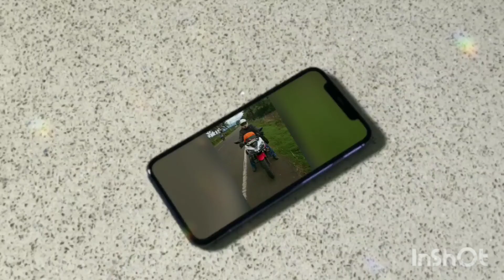tourism//how to go where to stay full details//cool rider vlogs//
Watch video fully. I gave many information about Megamalai...

Megamalai:

Location: Theni district, Tamilnadu...

Megamalai is a beautiful hill station in Theni district.

மேகமலை:
மேகமலை தேனி மாவட்டத்தில் உள்ளது. இது ஒரு குட்டி மூணார் போல் உள்ளது.
ஒரு நாள் சுற்றுலா செல்ல மிகவும் சிறந்த இடம் என்றே சொல்லலாம்.
பெயர்க்கு ஏற்றார் போல் எங்கும் மேகம் சூழ்ந்து அழகாக உள்ளது.

Tourist spot in Megamalai:

1.Highways dam
2.lake
3.Maharajamettu view point

Maharajamettu view point:
Maharajamettu view point செல்ல முடியவில்லை. off road ஆக உள்ளது...jeep மூலமாக செல்லலாம்.

cool rider vlogs